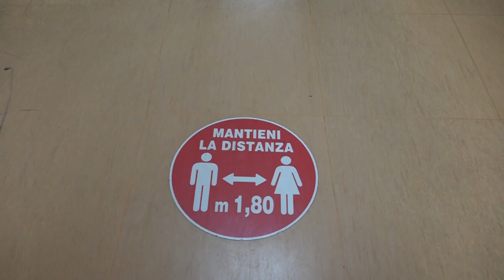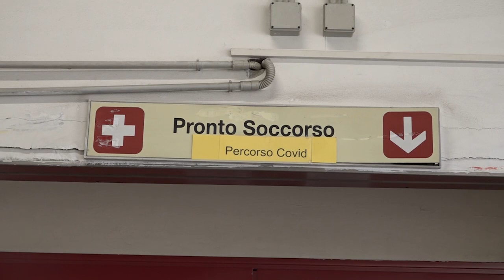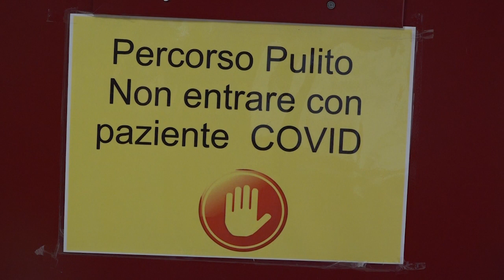𝐃𝐞𝐧𝐭𝐫𝐨 𝐥𝐚 𝐧𝐨𝐭𝐢𝐳𝐢𝐚, 𝐨𝐥𝐭𝐫𝐞 𝐢 𝟗𝟎 𝐬𝐞𝐜𝐨𝐧𝐝𝐢 𝐝𝐢 𝐓𝐆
Le parole del nuovo direttore del Pronto Soccorso di Arezzo.